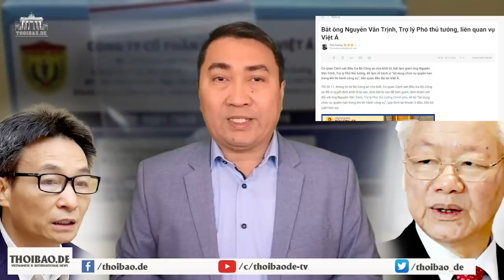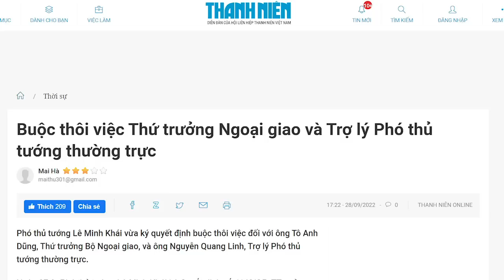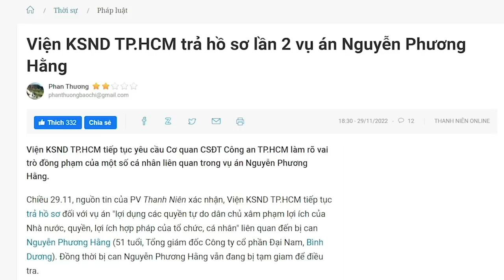Lửa Việt Á cháy đến cửa nhà Vũ Đức Đam, trợ lý ông Đam bị tóm.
Cả ông Phạm Bình Minh và ông Vũ Đức Đam đều để cho trợ lý dính đến những vụ án lớn. Thuộc hạ không thể tự ý làm việc mà không hỏi ý sếp. Xem ra ông Nguyễn Phú Trọng đang muốn nhắm đến ông Vũ Đức Đam là thật. Dạo này các ghế Phó Thủ tướng đầy hung hiểm. Không cẩn thận, mất ghế hoặc thậm chí đột ngột ra đi.